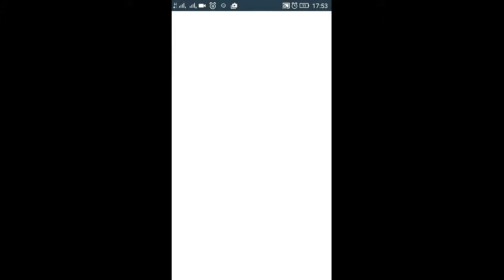Bienmaxi || HIT - Heroes of incredible Tales gameplay #2